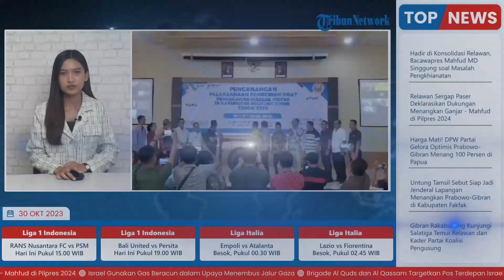12 Persen Sasaran POPM di Belitung Timur Sudah Minum Obat Kaki Gajah, Total Sasaran 110.037 Warga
Laporan wartawan Pos Belitung, Bryan

TRIBUN-VIDEO.COM - Program Pemberian Obat Pencegahan Massal (POPM) untuk mencegah penyakit filariasis telah dimulai pada tanggal 20 Oktober dan akan berlangsung hingga 20 November 2023.

Sampai hari ini sudah sekitar 12 persen atau 11.984 orang dari total sasaran 110.037 orang yang berusia 2-70 tahun dan harus minum obat kaki gajah.

Plt. Kepala Dinas Kesehatan Belitung Timur, Sayono bilang masih ada 98.054 orang yang belum meminum obat ini. Dia mendorong agar masyarakat aktif mendatangi puskesmas dan fasilitas kesehatan terdekat untuk mendapatkan obat ini secara gratis.

"Dari yang sudah datang juga terdapat 84 orang yang belum bisa meminum obat ini karena beberapa kendala, seperti tensi tinggi atau ada gangguan ginjal," kata Sayono, Sabtu (28/10/2023).

(Tribun-Video.com/Posbelitung.co)